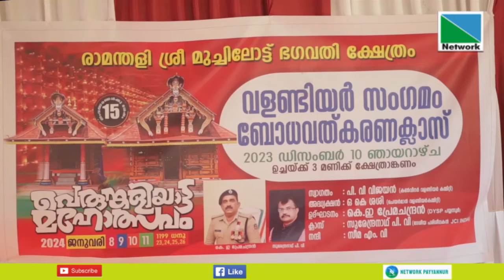പെരുങ്കളിയാട്ട മഹോത്സവത്തിന്റെ ഭാഗമായി് വളണ്ടിയര്‍ സംഗമം നടന്നു..